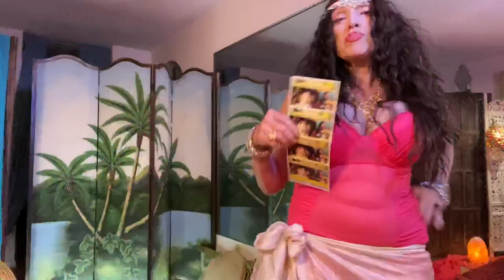Kawakeb’s Rainy ♥️🌖✨Night Belly Dance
♥️U .. behind the scenes  ..setting up for dancing .. because i miss U Habibi Angel Tribe..  after 3 weeks of not dancing  ..cause i was so stressed about global situation ..& had to do survival work..but now i can relax more & get back to dancing again  ,)